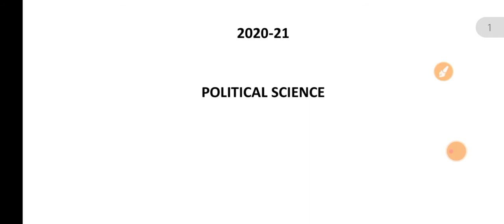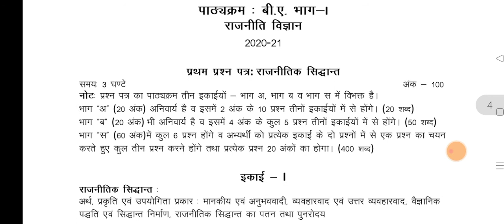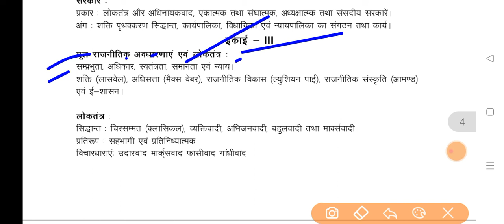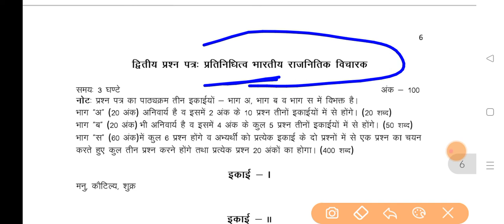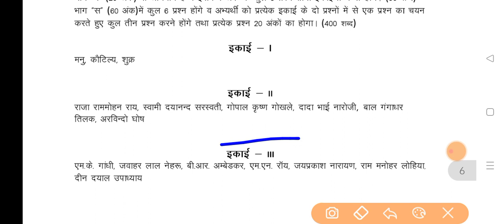B.A. First Year Political Science Syllabus 2022 | New Syllabus Of BA Part 1 Exam |Ashok Barupal Pawa